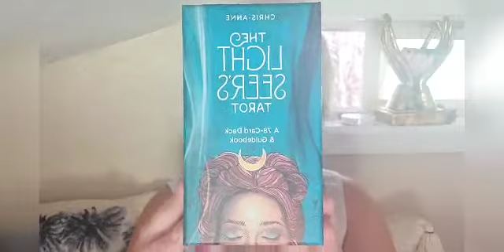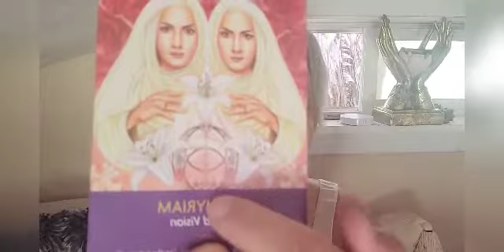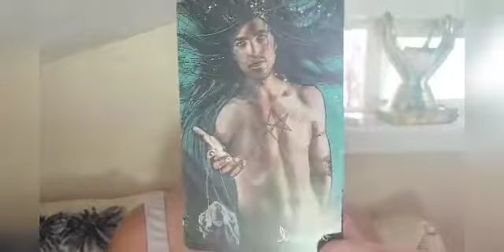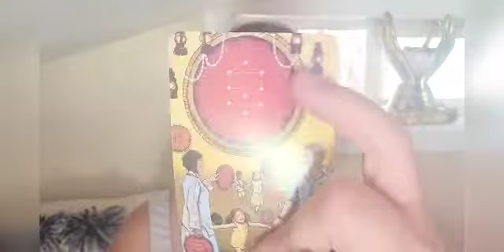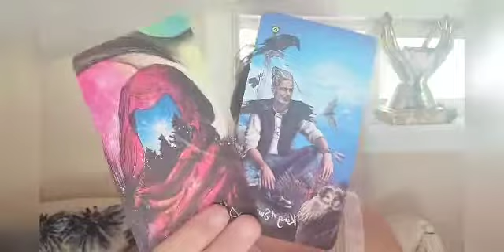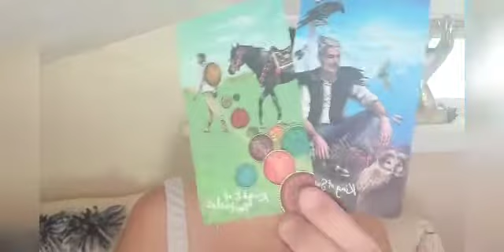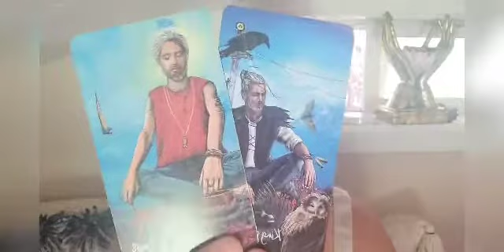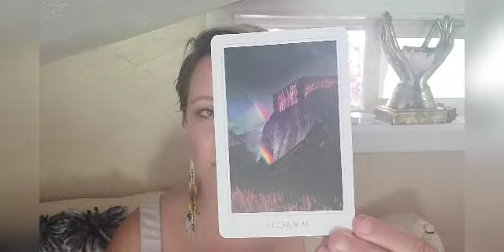TAURUS ♉ ***Hold Your Sacred Vision, Miracles Manifesting***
🌺🌺🌺🌺Aloha! 🌺🌺🌺🌺
I'm Stephanie your friendly neighborhood psychic, coming to you from the beautiful Garden Isle of Kauai 🔮🔮🔮
A little about me:
*Capricorn☀️ Sun, Aquarius 🌅Rising, Taurus🌖 Moon
*Capricorn♑, Monkey🐵, Lifepath7️⃣, King of Diamonds♦️
I'm clairvoyant, clairaudient, clairsentient (and so are you!) I connect most strongly with inner hearing, feeling, and knowing. I am a LMT, Master Practitioner of NLP,  Artist, Author, Energy Aligner, Medium, etc. My goal is to help others to align with their outcomes, and to train others how to use their own inherent intuitive faculities.

1:1 Private readings with me are now done on the Keen forum.

🔮🔮🔮Private Energy Coaching, Quantum Alignment Sessions, Hawaii Spiritual Retreat Info***

Spammer Notification: It has come to my attention that there are spammers who are targeting tarot readers on YouTube. I will never reach out to you directly and ask you to get a private reading with me, or ask for money of any kind. If you want to get a private reading or do a donation the information and links are provided here in the description box ONLY. I will never solicit the viewer in any way or message you directly. In the event that someone does this using my picture and credentials, please report to YouTube as spam, and DO NOT send them any money. Thank you. I want to ensure all my viewers have a safe viewing experience